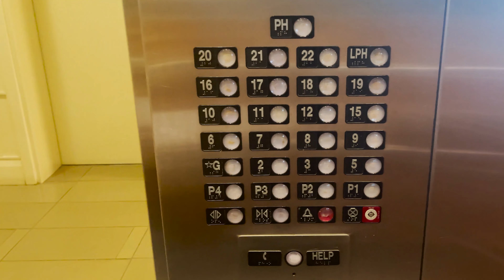Эти 4 вещи удивили в Канаде 20 лет назад. Сейчас уже нет.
00:00 Приветствие
1:00 Как трансформировались наши взгляды в Канаде
1:10 1- пункт Рестлер  - театрализованный спорт, шоу
3:00 практически нет концертов
4:30 2- пункт нет бездомных кошек и собак
9:10 3- пункт  есть бездомные люди.
13:20  4 пункт нет 13, 4, 14 и 24 этажей- то есть нет нумерации